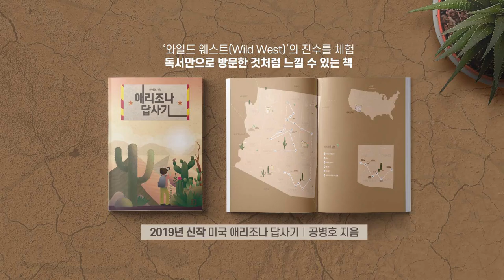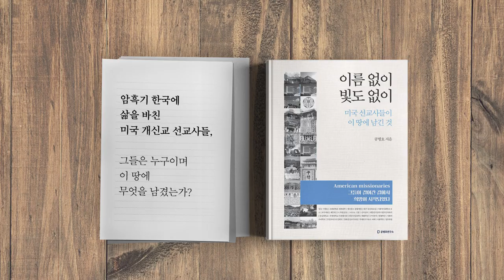중국, 6% 성장 불가 / 리커창 중국총리 [공병호TV]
중국, 6% 성장 불가
리커창 중국총리

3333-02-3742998 카카오은행 (예금주 : 공병호) / (텔레뱅킹 : 090 & 은행코드 : 90)

참고자료
1. 리커창 "中, 6%대 성장 유지 매우 어렵다", 강동균, 한국경제신문, 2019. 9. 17
2. 中 서열 2위 '바오류 불가능' 첫 실토…무역전쟁 피해 생각보다 심각, 강동균, 한국경제신문, 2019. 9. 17
3. 무역전쟁에 中 중소기업 '죽을 맛'…베트남 경제특구는 '호황', 연합뉴스, 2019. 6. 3